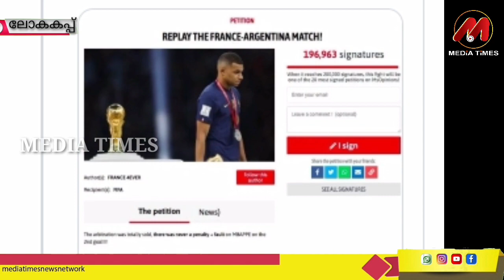കരച്ചിൽ അവസാനിപ്പിച്ച് അർജൻ്റീന കിരീടം നേടിയത് അംഗീകരിക്കൂ ഫ്രാൻസുകാരെ